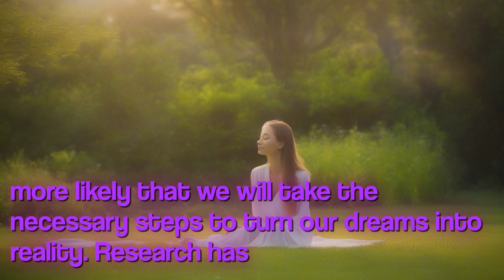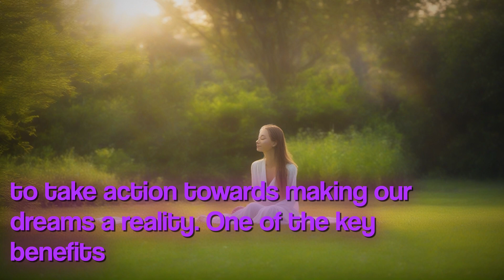Time Management Tips: Boost Your Productivity and Master the Art!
Power Visualization Achieving Goals Mental Imagery captivating video delve incredible power visualization discover help achieve goals using practice mental imagery course words informative YouTube video description explores fascinating concept visualization impact ability manifest success various areas life engaging storytelling compelling examples learn visualization taps subconscious mind allowing create clear vivid picture desired outcome Discover technique has been utilized athletes entrepreneurs successful individuals walks life gain competitive edge transform dreams reality science visualization understand activates same neural pathways brain physical experience expert insights research-backed evidence video dives deep phenomenon mental imagery demonstrating enhance focus boost motivation accelerate goal attainment Explore practical tips techniques effectively implement visualization daily routine be personal professional goals creating vision boards guided meditation exercises video provides comprehensive guide harnessing true power visualization manifest life desire Furthermore discover psychological emotional benefits visualization including increased confidence reduced stress levels enhanced problem-solving skills Gain deeper understanding visualization aligns thoughts feelings actions ultimately paving way success personal growth 're seeking improve performance sports excel career bring dreams fruition video empower knowledge tools needed harness power visualization Join countless individuals have already experienced transformative effects mental imagery learn unlock full potential visualization Prepare be inspired motivated embark enlightening journey world visualization Unlock power mind visualize goals witness incredible impact have life